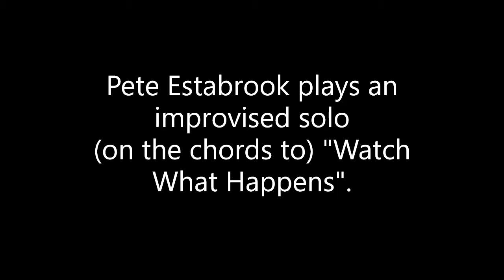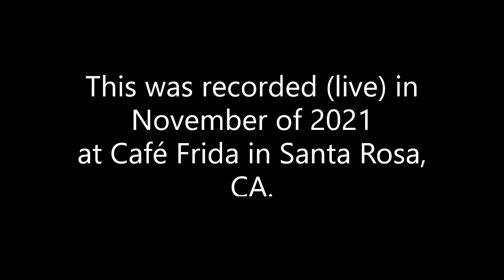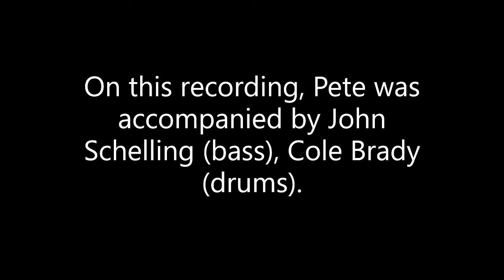Pete Estabrook plays an improvised solo on the chords to: "Watch What Happens".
This was recorded (live) at Cafe Frida in Santa Rosa, CA in November of 2021.
Pete was accompanied by:
Cole Brady (drums), and John Shelling (bass).

On this recording, Pete was playing a Van Laar model #6 Flugelhorn (with Reeves Valve alignment) and a custom Stomvi Flex mouthpiece (designed by KO Skinsnes).

Much gratitude for your interest and support.